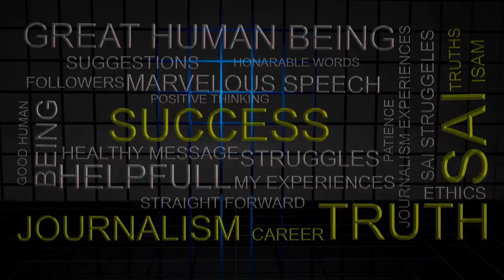Journalist Sai | City Cable | Experiences | అప్ప‌ట్లో చంద్ర‌బాబు ఏం చేశారో తెలుసా..?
అప్ప‌ట్లో చంద్ర‌బాబు ఏం చేశారో తెలుసా..?